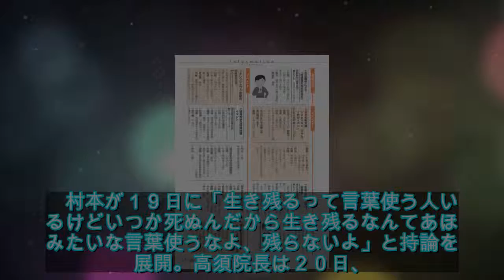「生き残りたまえよ」高須克弥院長が村本大輔へメッセージ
「生き残りたまえよ」高須克弥院長が村本大輔へメッセージ - ライブドアニュース